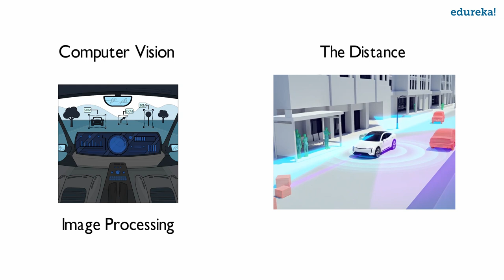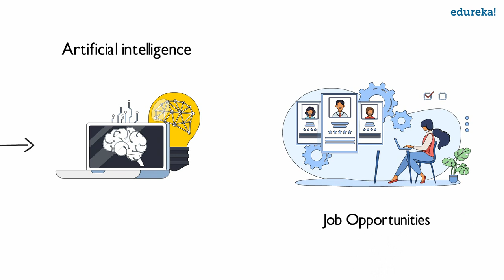Object Detection Explained | Tensorflow Object Detection | AI ML for Beginners | Edureka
This Edureka video gives you a brief overview of Object Detection. In this quick guide, the following topics will be covered:
1) What is Object Detection?
2) Object Detection Use Case

Become an expert in the exciting new world of AI & Machine Learning, get trained in cutting edge technologies and work on real-life industry-grade projects.

Why Machine Learning & AI?

Because of the increasing need for intelligent and accurate decision making, there is an exponential growth in the adoption of AI and ML technologies. Hence these are poised to remain the most important technologies in the years to come.

PG Program in Machine Learning & AI

1. Ranked 4th among NITs by NIRF
2. Ranked among Top 50 Institutes in India
3. Designated as Institute of National Importance

Program Features

1. Mentorship from NITW faculty
2. Placement Assistance
3. Alumni Status
4. Industry Networking

Industry Projects

1. Building a Conversational ChatBot
2. Predictive Model for Auto Insurance
3. E-commerce Website - Sales Prediction

Mentors & Instructors

Dr. RBV Subramaanyam
Professor NITW

Dr. DVLN Somayajulu
Professor NITW

Dr. P. Radha Krishna
Professor NITW

Dr. V. Ravindranath
Professor JNTU Kakinada

Is this program for me?

If you’re passionate about AI & ML and want to pursue a career in this field, this program is for you. Whether you’re a fresher or a professional, this program is designed to equip you with the skills you need to rise to the top in a career in AI & ML.

Will I get any certificate at the end of the course?

Yes, you will receive a Post-Graduate industry-recognized certificate from E & ICT Academy, NIT Warangal upon successful completion of the course.